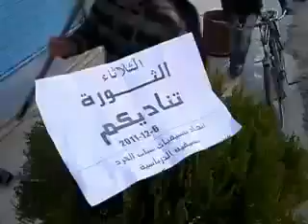Al Derbasiyah March for Democracy 6 Dec 11 Al Hasakah أ